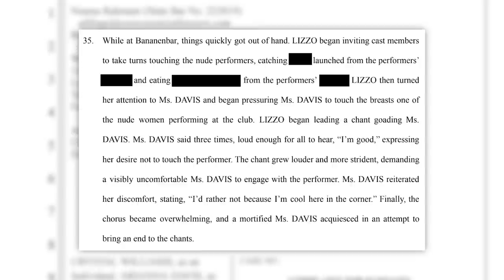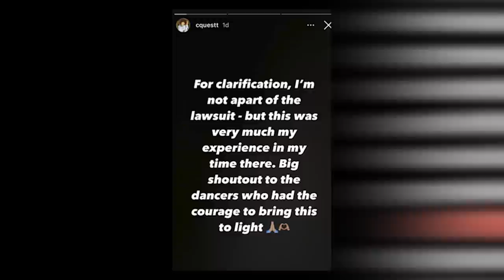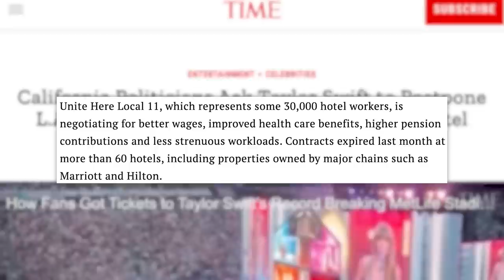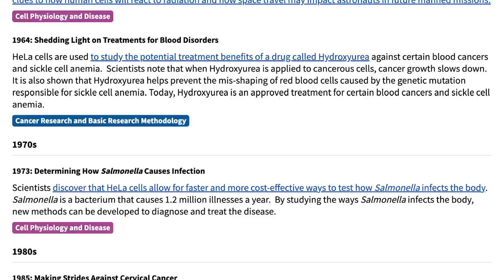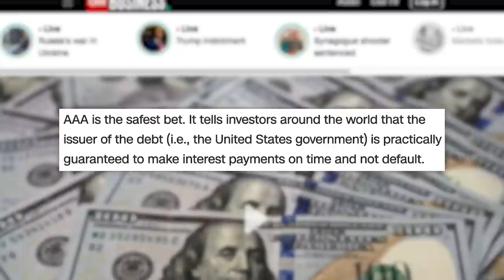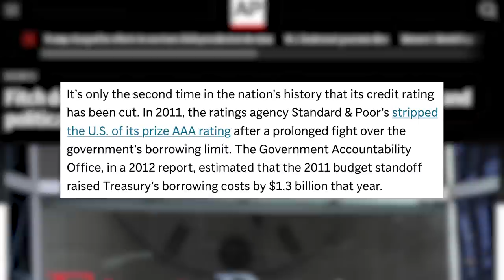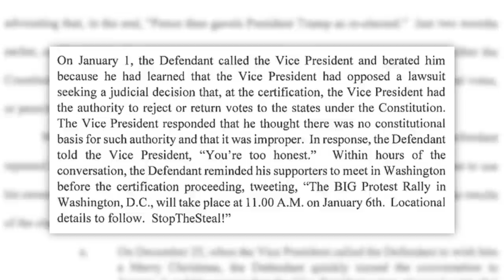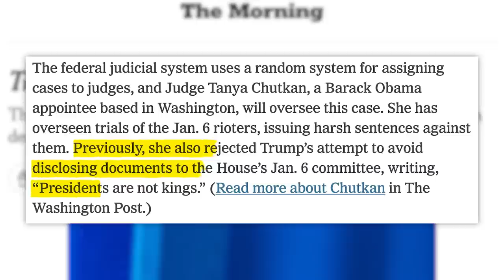Disturbing Lizzo Scandal, Allegations, & Lawsuit Details Disgust Fans, Taylor Swift, & Today's News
and download the Zocdoc app for FREE. Then find and book a top-rated doctor today!
✩ TODAY’S STORIES ✩
0:00 - Lizzo Faces Lawsuit From Former Dancers
04:13 - American Fugitive Who Faked Death Can be Extradited to Utah
05:35 - LA Headed for Evictions Crisis as Rent Back-Pay Protections End
06:44 - CA Officials Urge Taylor Swift to Postpone L.A. Shows in Solidarity With Hotel Strike
08:01 - Lawsuit Filed to Stop Opening of America’s First Religious Public School
09:32 - Family of Henrietta Lacks Settles With Biotech Company
11:47 - Sponsored by ZocDoc
12:54 - Tensions Arise on Poland/Belarus Border
14:35 - Fitch Downgrades US Credit Ranking
17:42 - Donald Trump’s Most Serious Indictment Yet